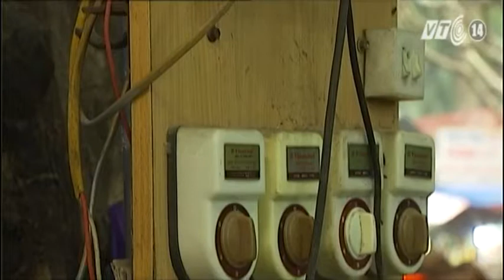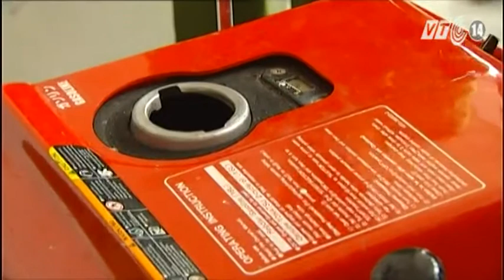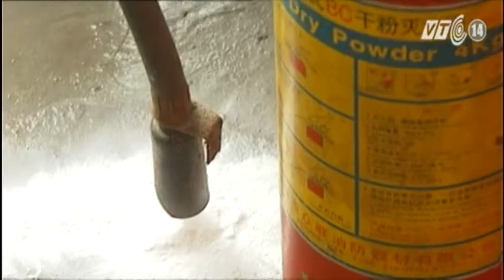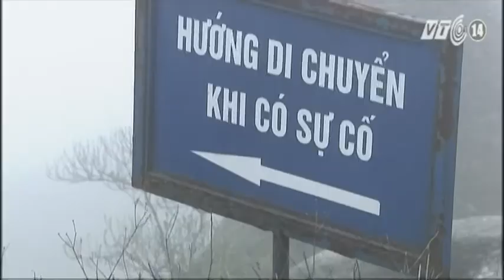VTC14_114_An toàn PCCC tại các lễ hội đầu năm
Đầu năm có nhiều lễ hội được tổ chức ở khắp nơi, thu hút sự quan tâm của hàng triệu người. Tuy nhiên, ở một số lễ hội hiện nay vẫn mất an toàn trong phòng chống cháy nổ. Vì vậy, trang bị cho người dân những kiến thức và kỹ năng để có thể đảm bảo an toàn khi đến các lễ hội là rất cần thiết.